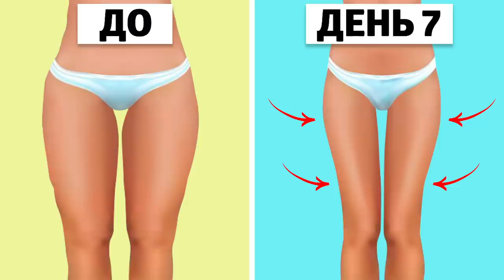Как ПОХУДЕТЬ на ОДИН РАЗМЕР за НЕДЕЛЮ - Огненная Тренировка Дома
Эти упражнения с бутылками помогут вам похудеть, убрать живот и сделают ваши ноги стройными! Делайте вместе со мной.

Каждый день на канале ВЕРЬЁМИН выходит по 2 ролика! Новые видео с фактами, ТОП 5 и ТОП 10. Вместе с Верьёминым узнавайте что-то новое, невероятное, необычное, познавательное и интересное! На нашем канале вы найдете ролики про спорт, фитнес, йогу, узнаете новые упражнения для здоровья всего тела!